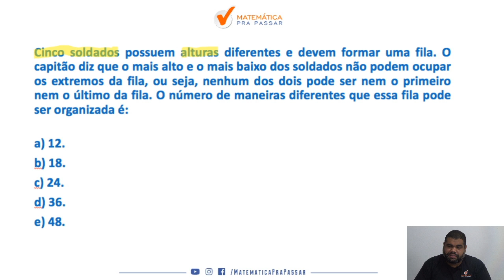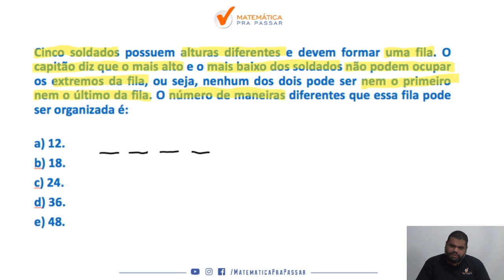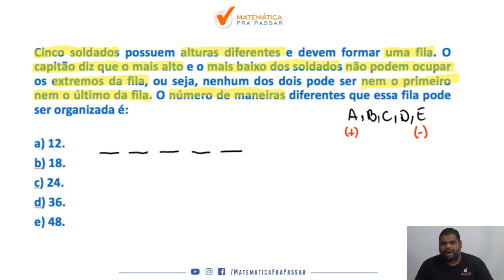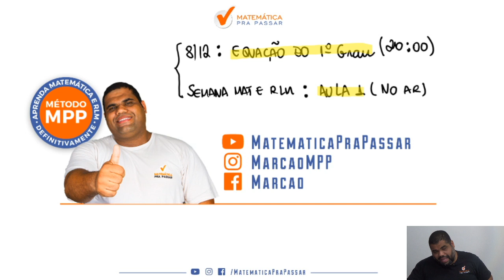Aprenda os segredos sobre problemas de contagem [ correção do quiz- PC-RN]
Você está perdido com Problemas de Contagem  na PC-PN?

Nosso professor, Marcão, mostra nesse quiz o que vai cair na sua prova da PC-RN do assunto Problemas de Contagem .